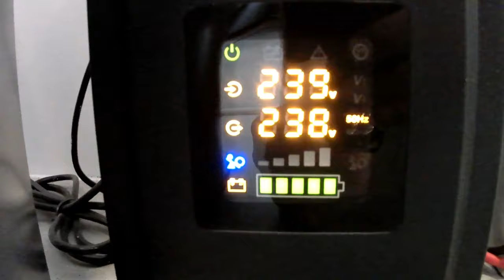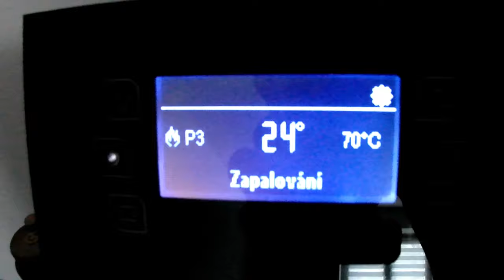Peletová kamna Ekoscroll po dvou letech používání